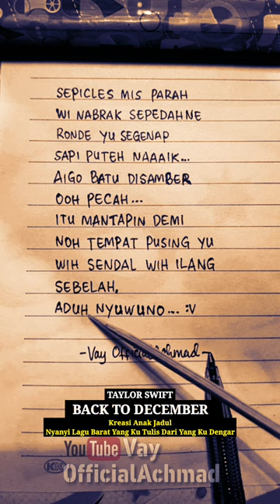Lirik Dugong Taylor Swift - Back To December | Maksa Nyanyi Lirik Yang Ku Dengar